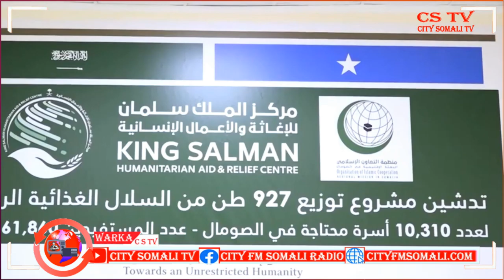WARARKA DUNIDA EE WARBAAHINTA CITY 10-4-2021 BY CUMAR GUUX